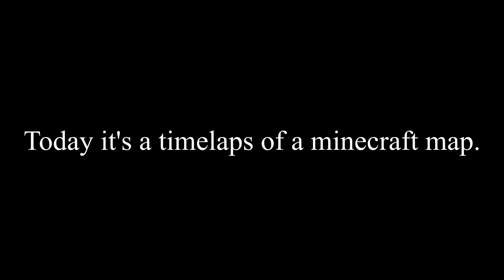Minecraft time lapse Underground Base [PART ONE]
Thanks to:
CaptainHENRY22
S2H3Y
MinerYuri